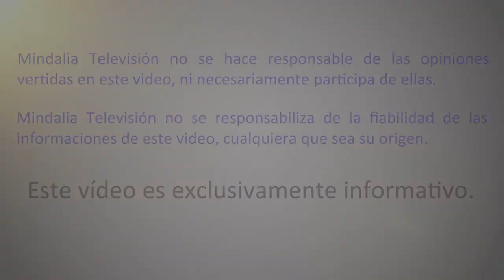Qué es y cómo funciona el Reiki, por Paco Aguilar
Qué es y cómo funciona el Reiki, por Paco Aguilar. Conferencia que tuvo lugar el 30 de Agosto de 2018.